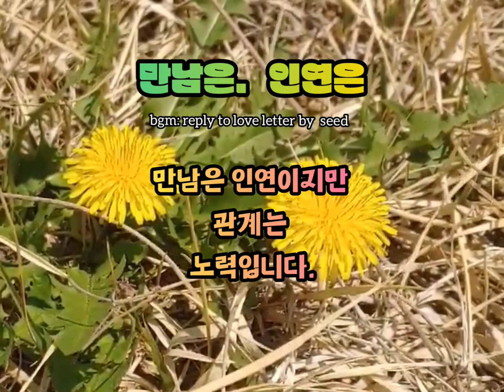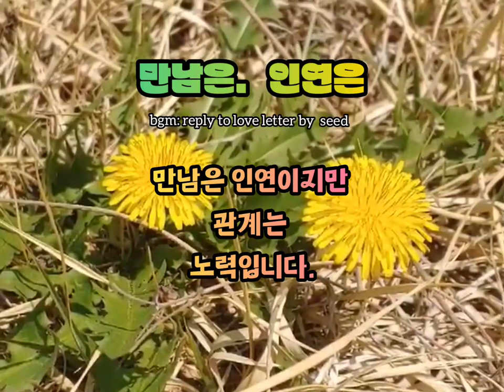🪴 '만남은 인연이지만 관계는 노력'이랍니다 [만남과 인연] 좋은글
🪴 만남과 인연

그대 숨쉬는 하늘아래
그대 머무는 세상에서
추억 한줌으로 살 수 있음도
행복이라면 행복이지요

욕심부려 무엇합니까
미우면 미운대로
슬프면 슬픈대로
세상사 순응하며 살 일이지요
성급한 걸음으로
앞서 갈일 있겠습니까

사랑이 부족했다면,
더 깊이 사랑하는 법을 배워야지요
해답없는사랑, 규칙 없는사랑일지라도
만남은 소중해야 합니다
인연은 아름다워야 합니다

인간은 홀로 존재할 수 없기에
젖은 어깨 털어주고 때묻은 마음 헹구어내
잘익은 봄의 가운데로 함께 걸어가야겠습니다

사람과 사람 사이엔 거리가 있습니다.
그 거리를 좁히고
믿음이라는 징검다리를 놓으면
사람과 사람 사이에는 친구라는 이름이 붙여지고

그 거리를 멀게 하여
무관심이란 비포장도로를 놓으면
사람과 사람 사이에는
타인이라는 이름이 붙여지는 것입니다

사람과 사람의 가슴을 잇닿는 그 거리
믿었던 사람에게서 그 거리가
너무 멀게만 느껴질 때
내 삶은 상처입고 지쳐 갑니다

하지만, 나는 언제나 소망합니다
그들이 높게 쌓아 둔 둑을 허물기 위해,
오늘 하루도 미소지으며
내가 한 걸음 먼저 다가가서
서로의 가슴에 끝에서 끝까지
잇닿는 강을 틔워 내겠다고

그리하여 그 미소가 내가 아는
모든 이의 얼굴에 전염되어
타인이라는 이름이 사라져 가는
소망을, 사랑을 가져봅니다

우리의 새로운 인연으로 변화하렵니다
우리의 사랑으로 남은 세월을 만끽하렵니다.